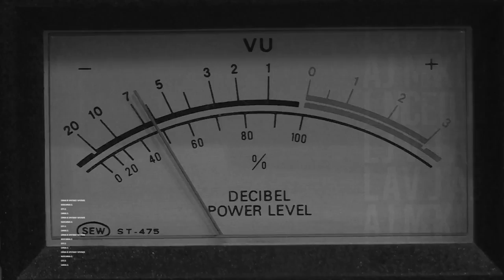Diputada Karin Luck: “Los candidatos fueron capaces de encantar a la gente para ir a votar”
La parlamentaria (RN) integrante de la Comisión de Gobierno Interior se refirió a la amplia participación ciudadana en las elecciones primarias del pasado domingo.